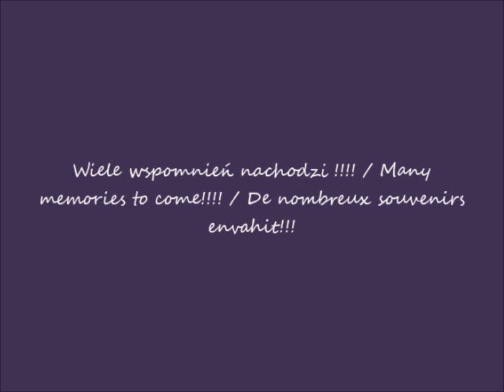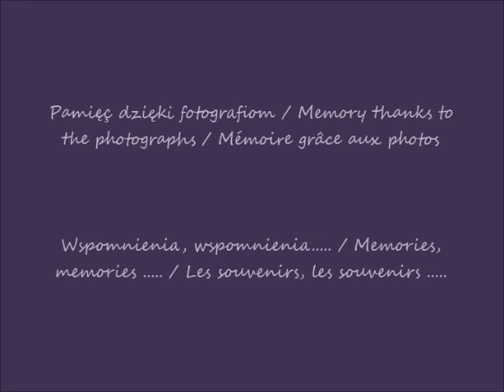2019 11 23 2015 03 14 Gdańsk w oczach Romana Dworzec Główny i Kościół św Józefa cz 1 Zachód słoń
Gdańsk w oczach Romana / Gdańsk in Roman's eyes / Gdańsk dans les yeux de Roman
Dworzec kolejowy Gdańsk Główny / Gdańsk Główny train station / La gare de Gdańsk Główny
Kościół Rzymskokatolicki św. Józefa / St. Joseph's Roman Catholic Church / Eglise catholique romaine de St. Joseph
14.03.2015 po / after / après 17.22